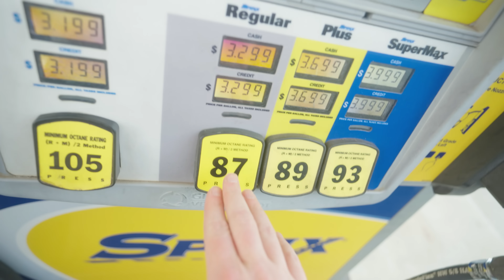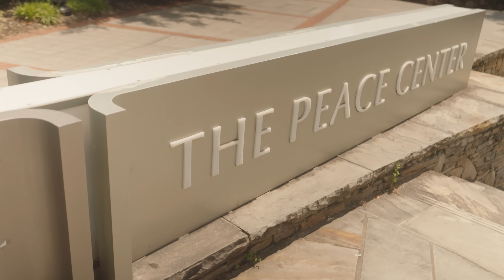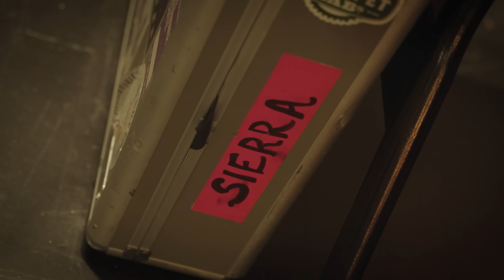10 Ways to Get Better FASTER on the Mandolin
It would be hard to not get better faster with these awesome mando tips from @WyattEllis and @sierrahullmusic. Use these 10 things to help push past any plateaus you might experience in your mandolin journey.

Read more about Wyatt and keep up to date with Wyatt's tour schedule